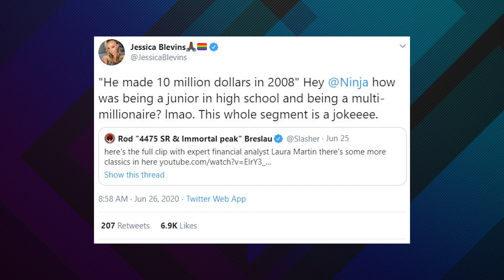Mainstream Media Doesn't Know Ninjas Real Name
Found out last week that traditional media still doesn't know much about gaming or esports, and that includes @Ninja as a guest took to CNBC to talk about his Mixer deal, and the supposed $10 million dollars he made from @fortnite... 12 years ago somehow.